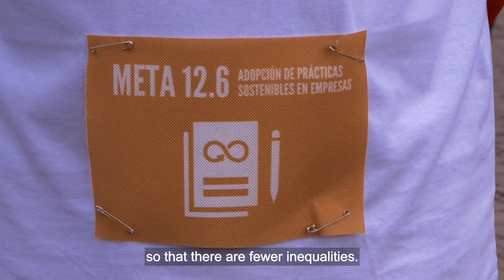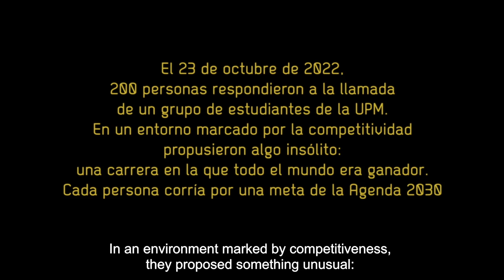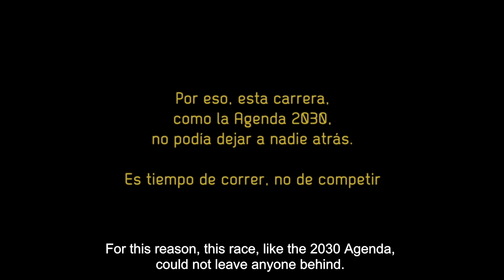I non competitive race "Don´t leave anyone behind".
On the 23rd of October 2022, 200 people answered the call of a group of UPM´s students, in order to demand an university education truly committed to caring for people and the planet; and that serves as a lever for the SDGs